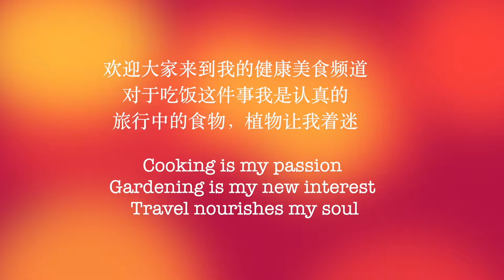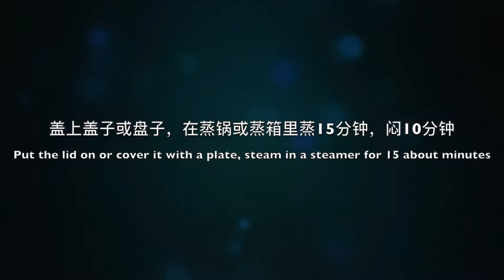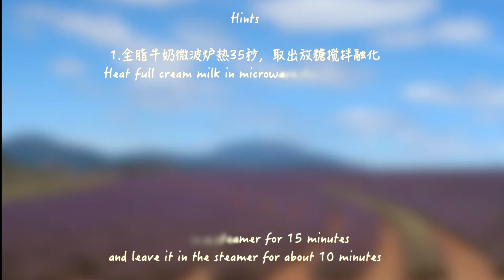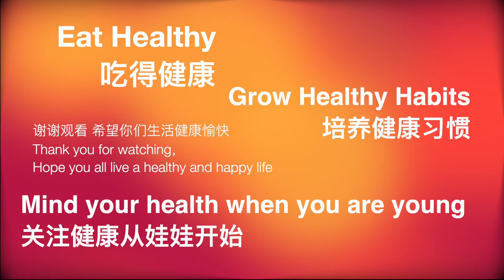Happy Father's day pudding 帝王花双皮奶 爸爸生日快乐 父亲节快乐 Milk Egg Whites Pudding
WE ARE WHAT WE EAT.
SO EAT HEALTHY.

原料：
2个蛋白  / 2 egg whites
225ml牛奶  / 225ml milk
糖5g  / sugar 5g
龙舌兰糖浆 / Agave Syrup步骤：

STEPS步骤：
1.全脂牛奶微波炉热35秒，取出放糖搅拌融化
Heat full cream milk in microwave for 35 seconds,
add sugar until it is dissloved

2.蛋清蛋黄分离，轻轻搅拌蛋清几下，把甜牛奶倒入蛋清搅拌均匀
Separate egg whites from egg yolks, gently stir the egg whites,
mix it evenly with sugar milk

3 盖上盖子，蒸箱蒸15分钟闷10分钟 或
水滚后隔水中火蒸15分钟然后闷5分钟，
根据碗的大小和厚度需要做调整
Steam it in a steamer for 15 minutes
and leave it in the steamer for about 10 minutes

配比：1个蛋白 兑 约110ml 牛奶
1 egg whites : 110ml milk

爸爸，
您像帝王花一样骄傲，您也像满天星那样纯粹不张扬。
祝您生日快乐，浴火重生。
和帝王花一样长命百岁，富贵吉祥。
满天星代表我们对您的思念和祝福如点点繁星围绕着您。

Dear Dad，
You are as proud as King Protea,
You are also as pure and unobtrusive as Baby Breath.
Happy Birthday, and Born of fire.
May you live as long as Protea, colorful and auspicious.
Each of the Baby Breath flower represents
our best wish circled around you.

Cheer up Dad.
You need to believe you will be healthy again,
Miracles only happen when you believe it,
No rush, take it slowly,
We will succeed.

记忆中的爸爸一直都很温和强壮，身体棒棒的，但他现在得了突发的病导致身体不是很好，
不管他得的是什么病，我都坚信他会慢慢好起来的，
只要我坚持做健康视频普及大众，老天会感动的。对吗？
爸爸加油，你要相信你会好起来的，因为相信，才有奇迹。
不要着急，循序渐进，慢慢调整，我们加油。